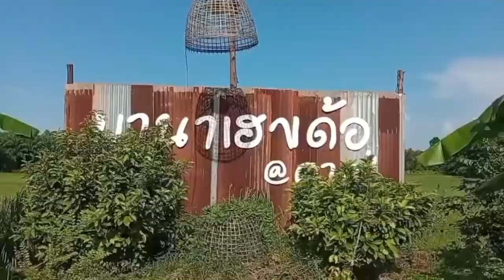ให้น้ำทุเรียน‼️ ช่วงที่ยังไม่ดายหญ้า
พาชมการให้น้ำทุเรียนด้วยระบบน้ำโซล่าเซล เป็นช่วงที่ไม่ได้ดายหญ้า เลาะสวน @mana-how-der-cafe